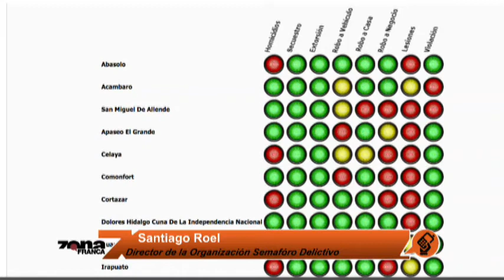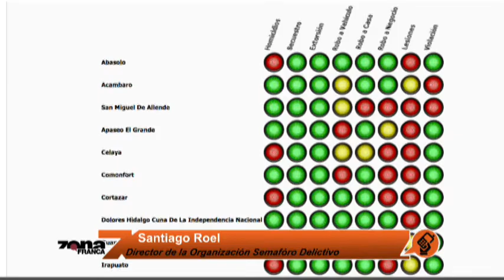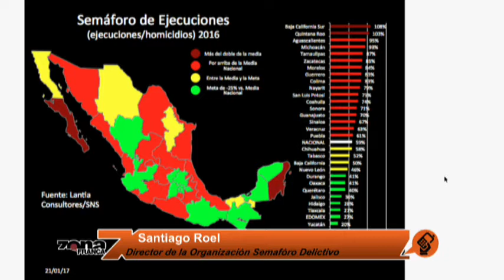Se dispara violencia en Guanajuato. Análisis de Semáforo Delictivo